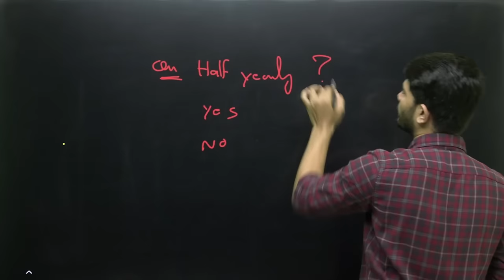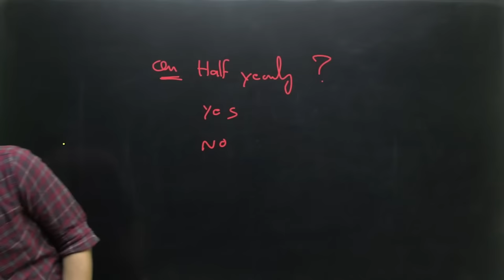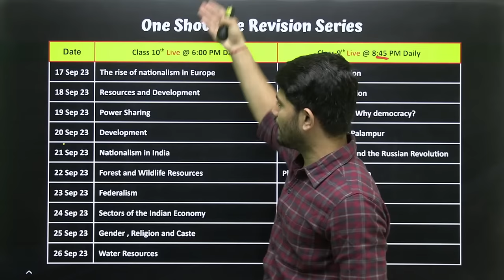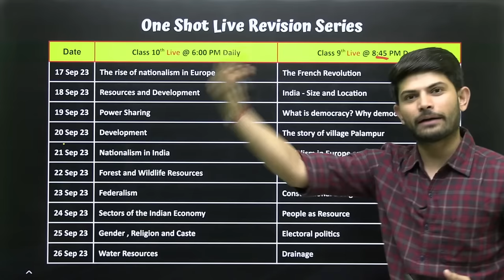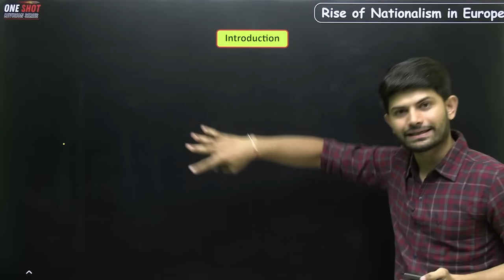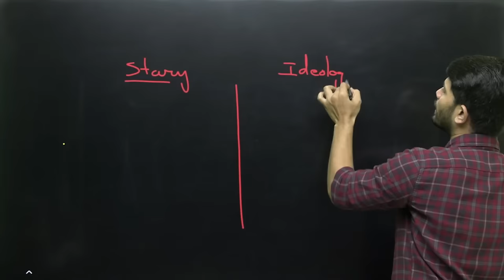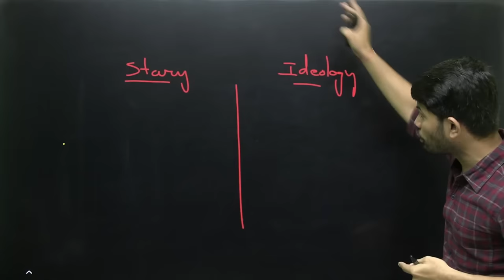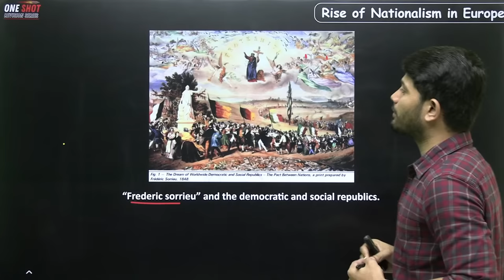The Rise of Nationalism in Europe | New One Shot 2024-25 | Class 10th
✔️ Class: 10th CBSE/NCERT
✔️ Subject: History
✔️ Chapter: The Rise of Nationalism in Europe
✔️ Topic Name: The Rise of Nationalism in Europe full chapter
✔️ Topics Covered in This Video: Full chapter explanation of the Rise of nationalism in Europe

"Prepare for a Successful Year! Your Class 9th & 10th Social Science Roadmap for September 2023. We're here to simplify your study journey, offering easy-to-follow guidance and strategies to excel in Social Science. Let's make learning a breeze and boost your grades .
OUR Low cost SST One-Shot Question Bank

Which book is best for social science cbse class 10?
best social science book for class 10.
00:00 Digraj Sir Introduction
04:20 Introduction of Rise of Nationalism in Europe
10:09 French Revolution and the Idea of Nation
15:11 Civil Code of 1804
19:46 The Making of Nationalism in Europe
25:24 What Did Liberal Nationalism Stand For
30:28 A New Conservation After 1815
40:26 The Age of Revolutions 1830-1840
50:11 Hunger, Hardship and Popular Revolt
53:54 1848: The Revolution of the Liberals
57:59 The Making of Germany and Italy
1:05:06 The Strange Case of Britain
1:15:06 Nationalism and Imperialism
1:20:43 Team - DSR Telegram Channel
1:23:00 Thank You